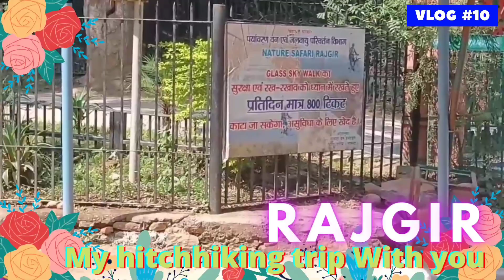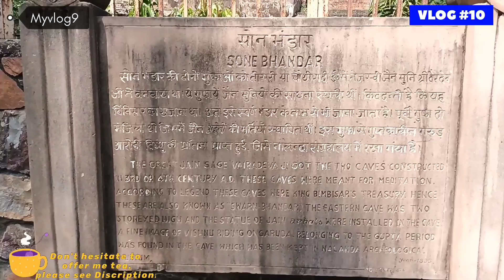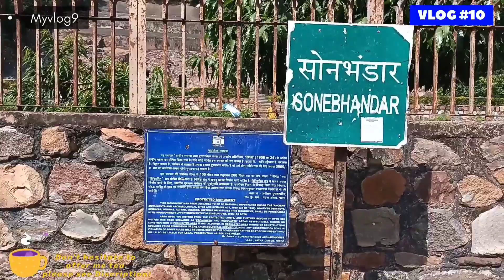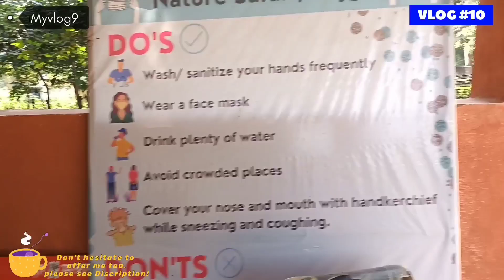rajgir trip।Rajgir nature safari।Zoo safari।My hitchhiking trip।Sonbhandar ।Garbh kund।Gold treasure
मुझे चाय की पेशकश करने में संकोच न करें।
कृपया विवरण देखें
लेकिन इसके बजाय मैं आपको वह जानकारी दे सकता हूं जो मैं अपने व्लॉग में बता या दिखा नहीं सका।
चाय पिलाने के लिए PhonePe No-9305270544

Baudh Bichhoo Bhoj। kathin chiwar dharan Bodhgaya mahabodhi temple। Bodh Gaya festival।Bodhgaya Parv

Don't hesitate to offer me tea.
please see details
But instead I can give you information that I could not tell or show in my vlog.

PhonePe No-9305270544 for taking tea,

All Attractions of Bodhgaya। बोधगया के सभी आकर्षण। travel in india। light of asia। gyan sthali

Traveling from Prayagraj to Bodh Gaya by taking a lift
My first walk
My first hitchhiking trip

please see details
PhonePe No-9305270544 for drinking tea

hitchhiking bodhgaya mandir darshan

Music and editing:- VN editing player